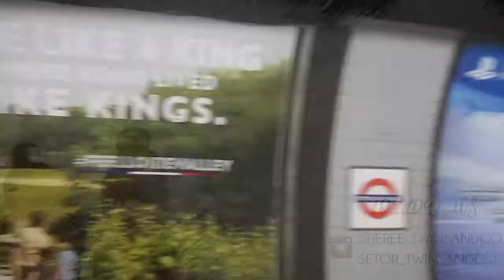VLOG: MOTOWN MUSICAL BABY!!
Hey guys we went to see Motown the Musical, come along with us!

xoxo

setor_twinsandco
sheree_twinsandco